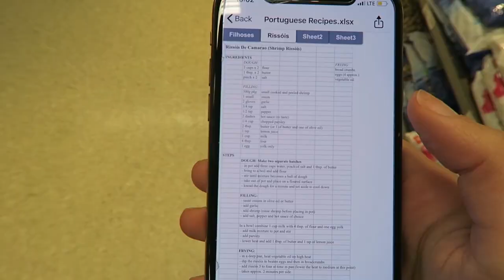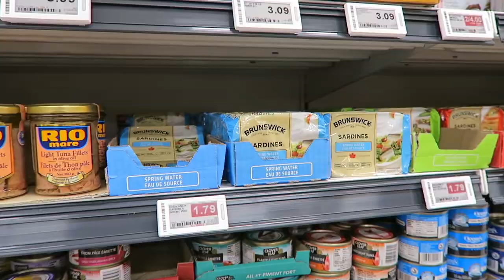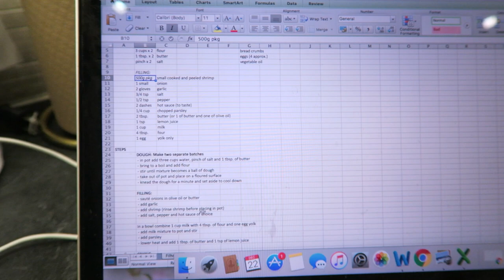Cooking Our FAVOURITE Portuguese Holiday Dishes! VLOGMAS DAY 18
Grab a glass of my holiday nog and enjoy a new video DAILY (Monday-Friday) until Christmas!

Hugs + Smoothies,
Nikole xo